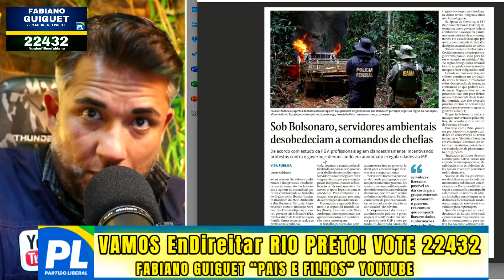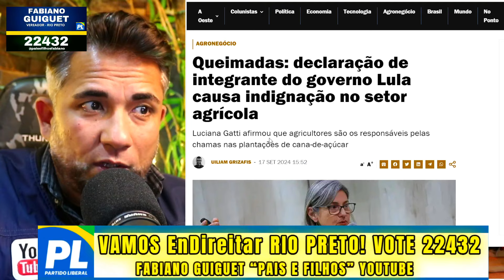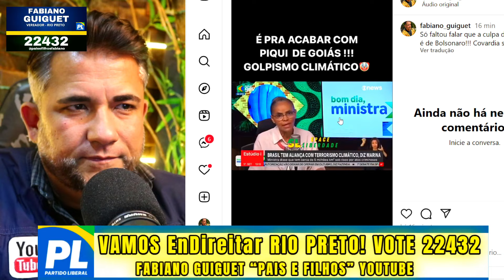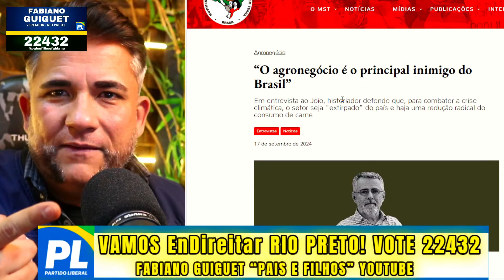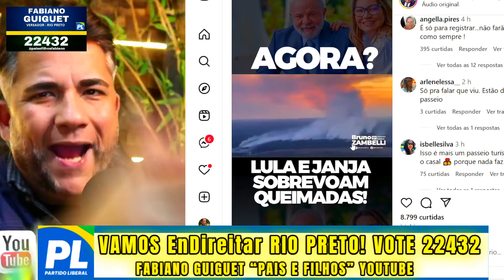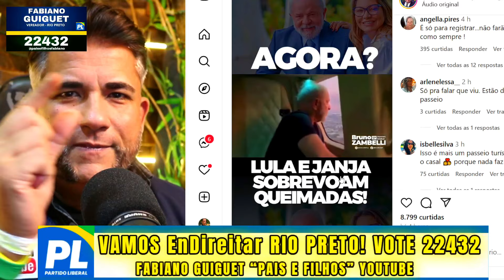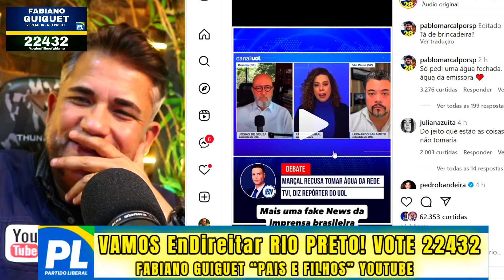URGENTE BOMBA! SABOTAGEM COM BOLSONARO E SALLES REVELA JORNAL “ESQUEMA ERA FEITO PARA DERRUBA-LOS”